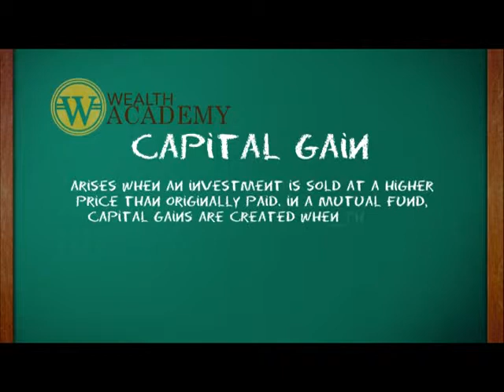Wa27 capital appreciation, International marketing group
Wa27 capital appreciation